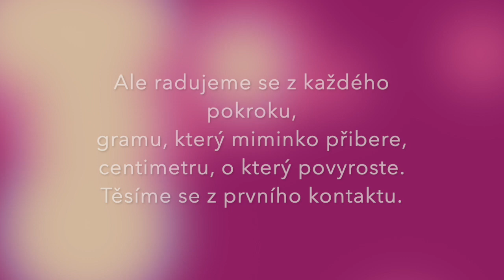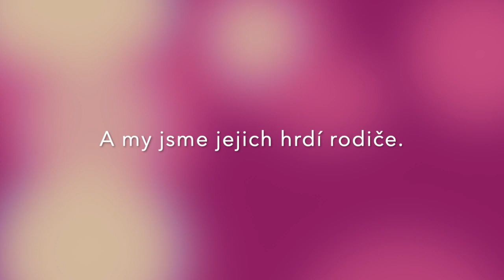Den rodičů předčasně narozených dětí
Na první neděli v květnu připadá Den rodičů předčasně narozených dětí. Ve videu najdete záběry z prvních týdnů Lucinky, Ondry a Nikoláska. Máte také nějakou vzpomínku nebo fotografii, která vám z doby po narození vašeho nedonošeňátka utkvěla v paměti? Podělte se o ni s námi v komentáři.